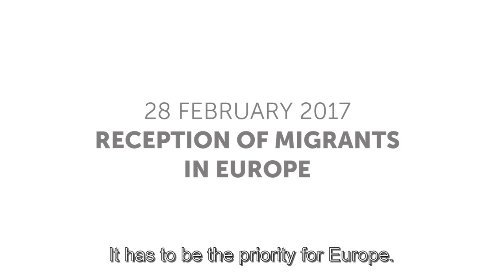Cécile Kyenge on the Importance of the European Project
In February 2017, Sciences Po welcomed Cécile Kyenge, former Minister for Integration in Italy and current MEP serving on the Committee for Civil Liberties, Justice and Home Affairs.

Snippets of Dr. Kyenge's interview and glimpses of the debates she held at Sciences Po concerning the reception of migrants in Europe convey her experience of the migrant crisis. As an Italian politician with African heritage, she urges policy-makers to prioritize migrant reception across Europe.

She made the case for a common immigration and asylum policy across Europe. She drew attention to the need for solidarity, sharing responsibilities fairly, and reforming the asylum package, rather than simply letting Italy bear the brunt of economic strains and social discontent.

On the issue of far-right expansion across the continent, Dr. Kyenge says the way forward is to speak honestly and in earnest to people, explaining the importance of the European Project, as well as the reform needed, without resorting to nationalism.

Since the Treaty of Rome, the European Project has secured 60 years of peace, more than any other international peace project. She calls Europe a 'land of freedoms', where all the factors that make a democracy -expression, movement, human rights, and the press - are unfettered. Finally, she points to election observation missions, an effective tool in safeguarding democracy globally.

Do you see yourself making and influencing international policies? Find out which study pathway is right for you here:

Apply here to kick-start your career in politics and public administration with Sciences Po: